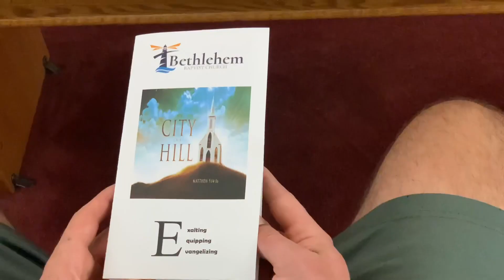Announcements for the Week of February 20th